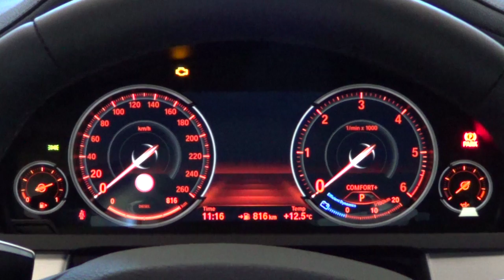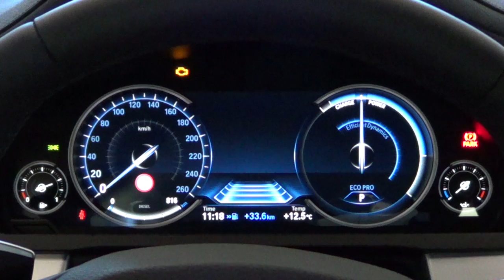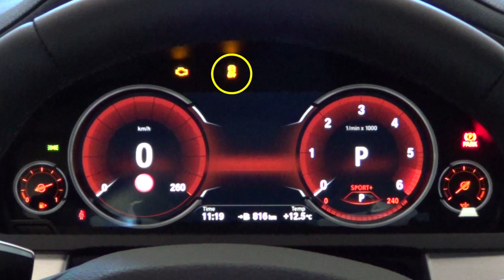BMW Serie 7. Modelo 2012. Cuadro de instrumentos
El cuadro de instrumentos del Serie 7 es una pantalla de 10,2 pulgadas. Su aspecto y la información visualizada varían en función del modo de conducción seleccionado. Más información en Km77.com